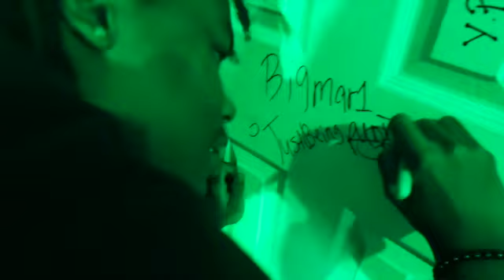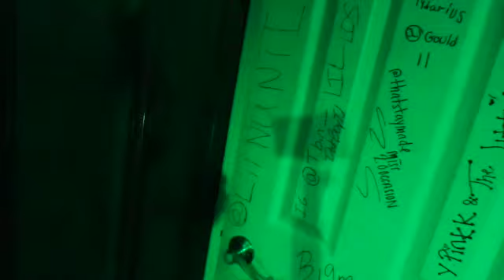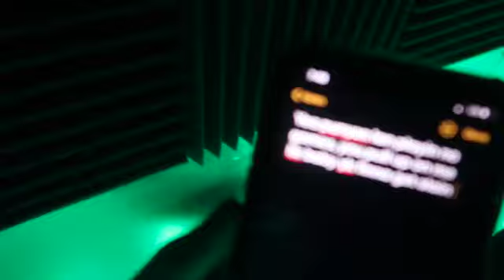SPENDING A DAY BEING A RAPPER (MUST WATCH)